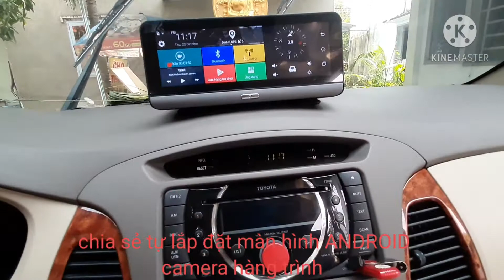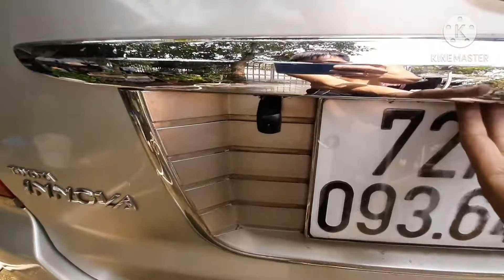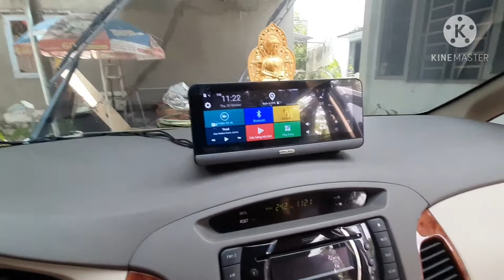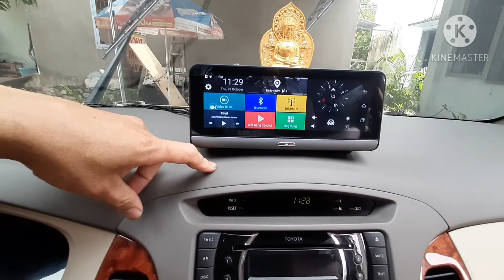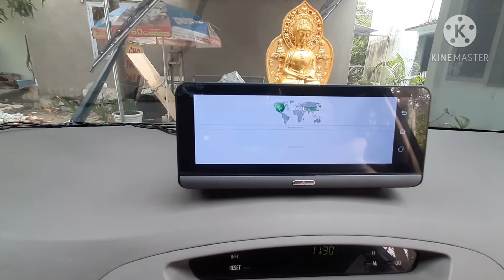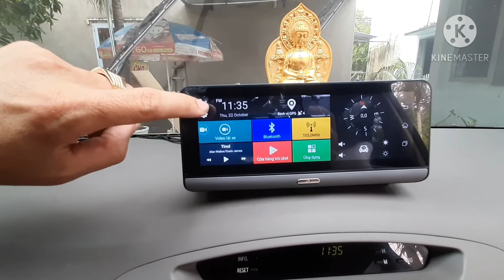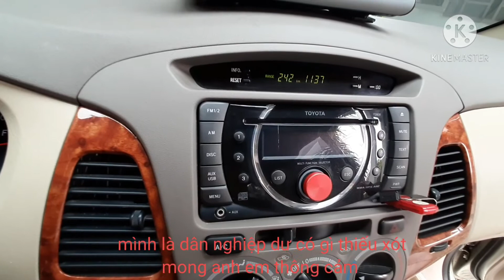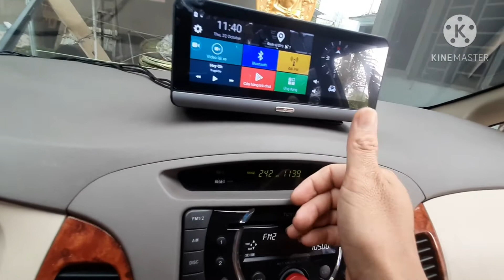tự lắp đặt màn hình ANDROID kiêm camera hành trình.